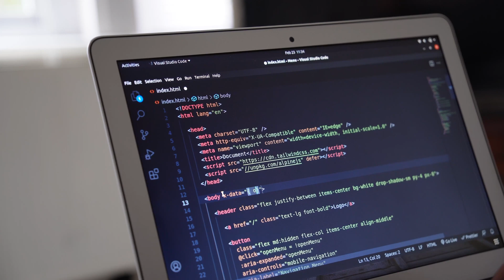Should You Learn C++ in 2023? Our expert opinion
In this video, we explore the programming language C++, discussing its relevance and usefulness in the year 2023. We'll consider its advantages and potential drawbacks, and help you determine if learning C++ is the right choice for you. So join us as we dive into the world of C++ and programming in the modern age!

►►►Social Media – Where I sort of Live
Performance Tuning
1z0-071 Exam
Python Programming